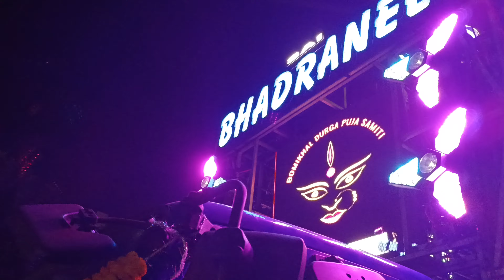Bhadranee DJ in Bomikhal Durgapuja Bhasani Bhubaneswar 2023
(Rasmi Raj) YouTube Channel

Visit Again.